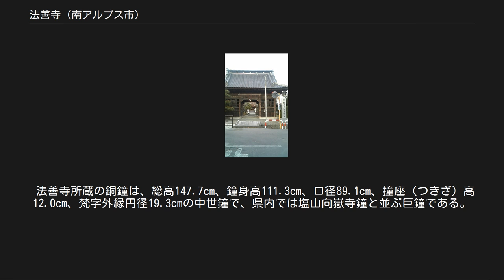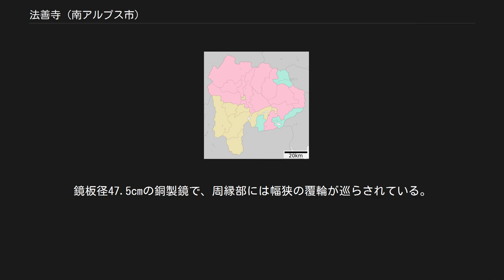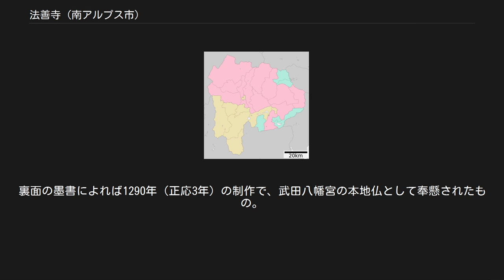法善寺 (南アルプス市)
法善寺（ほうぜんじ）は、山梨県南アルプス市加賀美にある寺。
高野山真言宗寺院。
山号は加賀美山。
本尊は阿弥陀如来。
武田八幡宮の別当寺。
詳しくは加賀美山 法善護国寺という。
 『甲斐国社記・寺記』『甲斐国志』に拠れば、806年（大同元年）に逸見（北杜市白州町）に創建された永善寺が前身であるといわれという。
その後、山寺村（南アルプス市）、寺部村（同）へ移転され、822年（弘仁13年）に空海が創建したという。
 『甲斐国志』に拠れば平安時代後期には甲斐源氏の一族が甲府盆地各地へ土着し、法善寺は建久年間に加賀美遠光が巨麻郡加賀美郷に再興し、武田八幡宮（韮崎市神山地区）の別当となったという。
近辺には法善寺のほかにも遠光創建を伝える寺社が多い。
 鎌倉時代には1208年（承元2年）、遠光の孫にあたる遠経が遠光屋敷跡へ移して再興したという。
法善寺境内からは土地区画が確認されている。
1221年（承久3年）には紀州高野山から覚応を招き中興開山とした。
後に甲斐守護・武田氏の庇護を受け、移転を戦国時代の武田信虎期とする説もある（『寺記』）。
 1568年（永禄11年）、武田信玄の越後侵攻に際し、信濃国長沼において法善寺を含む甲斐国内の慈眼寺（笛吹市一宮地域）や法光寺（甲州市）など11か寺に戦勝祈願を命じており（『慈眼寺文書』）、翌年には子院の福寿院の法華経読経に対して、祈願成就の賞として棟別銭が免除されている（『法善寺文書』）。
戦国時代には武田信玄により高野山から円性教雅（えんしょうきょうが）が住職として招かれる。
1572年（元亀3年）4月7日には西上作戦に際して、円性教雅が越後上杉氏が信濃・上野2国を侵さないことを祈願した祈願文を奉納している。
『歴代古案』には円性教雅の書状が見られ信玄と親密に交際していることが確認されるが、その後信玄とは不和となり、住職は法印光海に交代したという。
 武田氏滅亡後は織田信長、1588年（天正16年）3月に徳川家康からの禁制を受ける。
翌年には徳川家臣・伊奈忠次による検地が行われ、寺領証文が発給される。
また、武田八幡宮の社領証文も当寺へ発給された。
豊臣系大名時代にも寺領を寄進され、江戸時代の1642年（寛永19年）には将軍・徳川家光の朱印地安堵を受ける。
以来、歴代将軍の安堵を受け、盛期には末寺9、子院20を擁した。
1781年（天明元年）には火災で諸堂を焼失（『国志』）。
明治には神仏分離で武田八幡宮が独立する。
 鎌倉時代の大般若経。
全600巻のうち39巻が欠巻で、561巻が現存する。
 経文は黄染の楮紙に墨書されている。
縦26.0cm、幅13.0cmの折本装。
各巻はそれぞれ32 - 35葉で、表紙には経帙が施されている。
10巻ごとに朱漆の蓋付き小箱に収められ、小箱がさらに同じ構造の大箱に収められており、計6箱が所蔵されている。
書体は能筆で、写経生の筆であると考えられており、厳密な校合が加えられている。
奥付には柏尾山大善寺（甲州市）や白雲山平塩寺（西八代郡市川三郷町）など中世に栄えた寺院の学僧による校合が行われたことが記されている。
 鎌倉時代の1254年（建長6年）に甲斐源氏の一族である一条信長を願主に武田八幡宮へ奉納されている。
信長は武田信光の子で一条氏を再興した人物で、経典には信長や父信政を願主と記されているが、室町時代の欠本を補うために行われた後筆であると考えられている。
明治初期に神仏分離の実施により引き渡され、このときに欠巻が生じている。
明治期には正式に移管された。
 法善寺所蔵の銅鐘は、総高147.7cm、鐘身高111.3cm、口径89.1cm、撞座（つきざ）高12.0cm、梵字外縁円径19.3cmの中世鐘で、県内では塩山向嶽寺鐘と並ぶ巨鐘である。
『甲斐国志』によれば、法善寺の鐘は1251年（建長3年）に鋳造されたものであると記されており、現在懸架されている銅鐘は中世鐘であることは確実視されているが、形状や文様の検討から建長3年鋳造は疑問視されている。
鐘身には疵が多く、何らかの事情で他所から移されたものであると考えられている。
 縦139.0cm、横33.0cm、厚2.2cmの板に描かれた板絵。
板には3本の枘（ほぞ）があり、かつては台座が存在したと考えられている。
僧形八幡神は平安時代の本地垂迹思想の確立により成立したもので、無地の茶衣と同色の袈裟をまとい、八字曲がり...